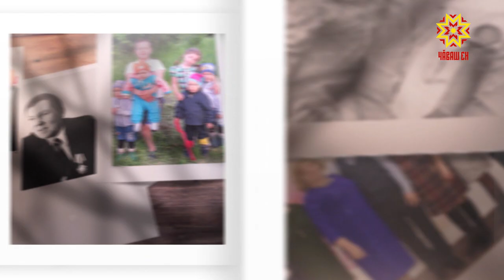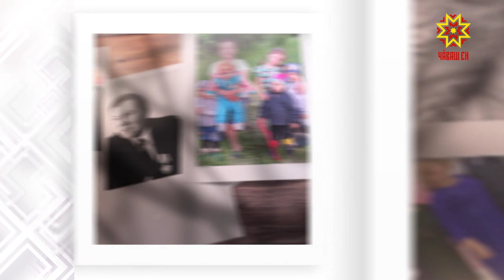Ырă кăмăлпа. Выпуск 30.11.2019